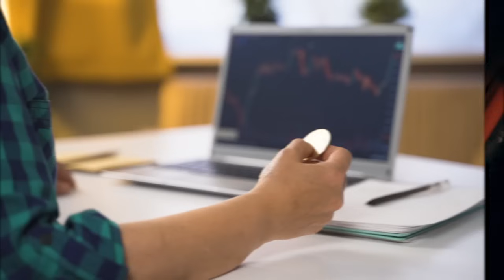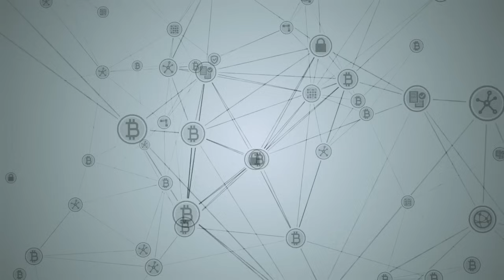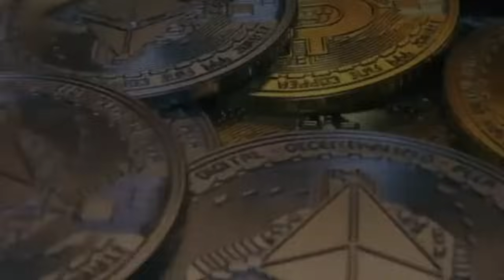Contro ogni tipo di CENSURA finanziaria a favore delle LIBERTA' INDIVIDUALI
Seguimi anche su X per restare aggiornato su tutto. Clicca qui

Se sei interessato o vuoi sapere di più sul nuovo servizio di "Alta Frequenza" clicca qui di seguito per accedere ai video di presentazione: